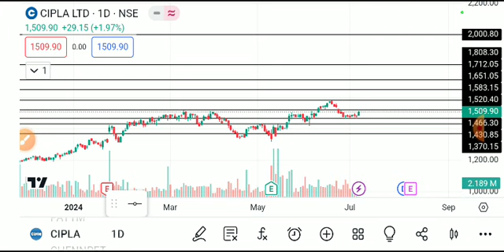CIPLA LTD SHARE LATEST NEWS TODAY,CIPLA SHARE TARGET,CIPLA LTD SHARE NEWS,CIPLA SHARE LATEST NEWS